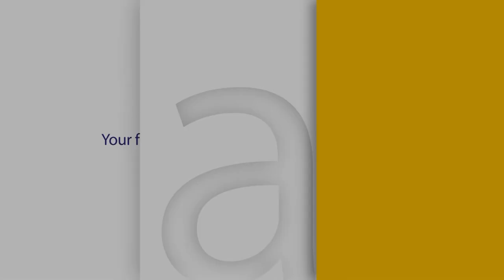The Great Controversy - The Snares Of Satan Episode 32